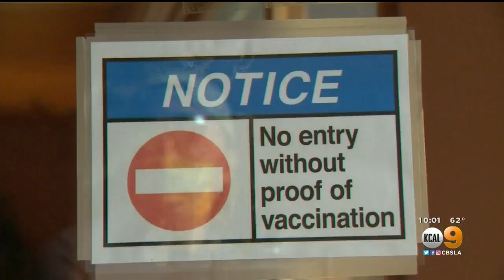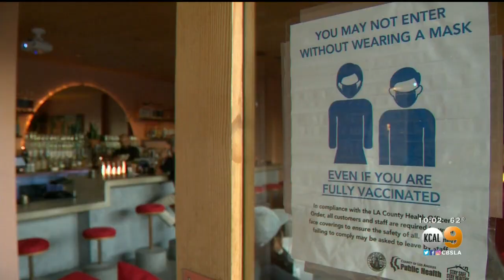New Health Order Will Require Proof Of Vaccination Or Negative Test At Outdoor LA County Events Of 1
A new health order requiring people attending an outdoor mega event of 10,000 or more to show proof of vaccination or a negative COVID-19 will be issued later this week, according to Los Angeles County public health officials.